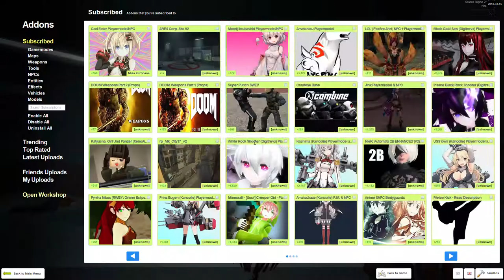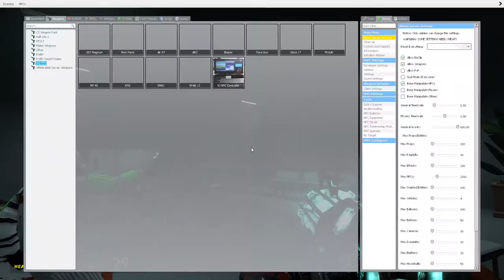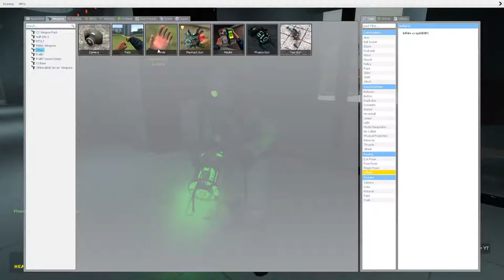Garry's Mod sandbox #2 | Picking on Mnk! retardation is getting worse